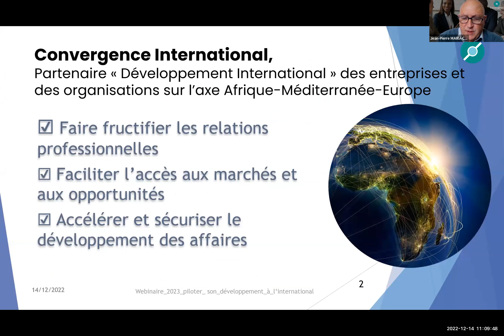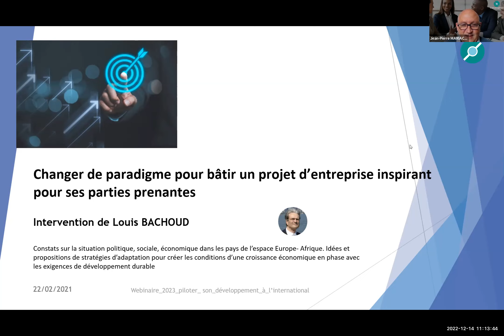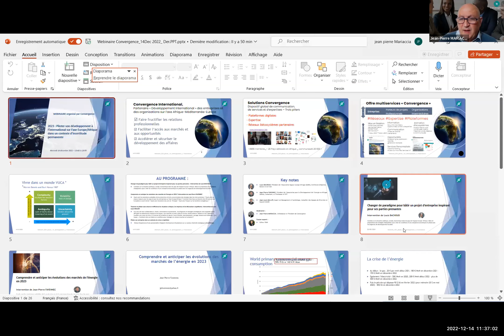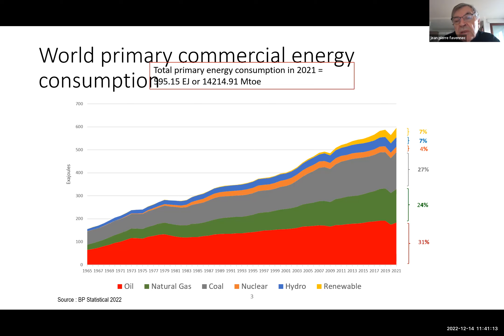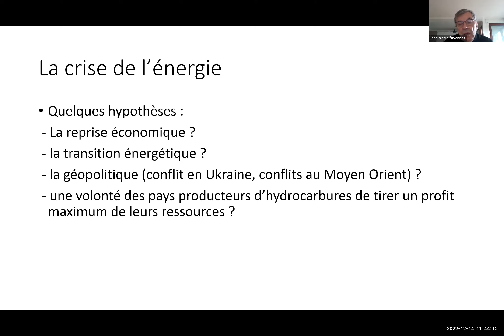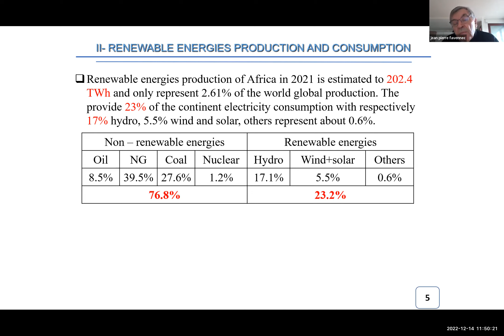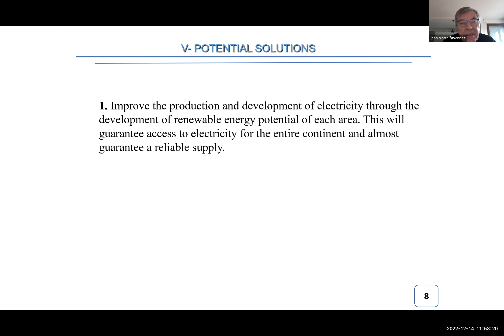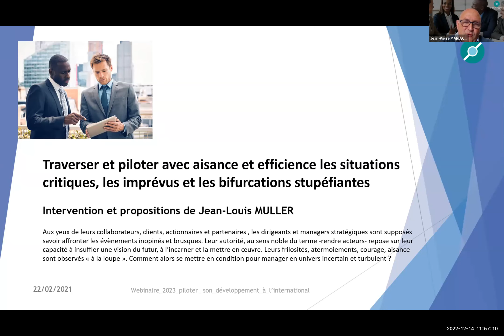Webinaire:2023 Piloter son développement à l'international dans un contexte d'incertitude permanente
Croissance en berne dans le monde, en Europe et en Afrique en 2023 : 2,2 % de croissance mondiale prévu en 2023 au lieu des 2,8 % prévu initialement (source OCDE), 0,5 % de croissance anticipé dans la zone Euros en 2023 (source FMI) et seulement 4,1% de croissance en Afrique après la forte croissance 2021 de 6,9% ( source BAD).